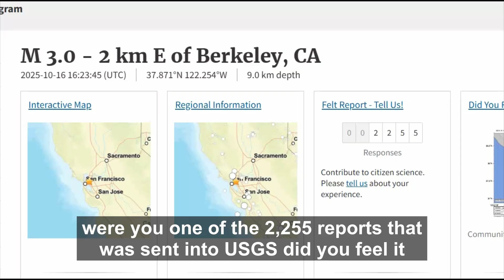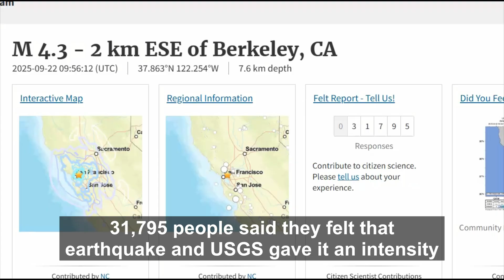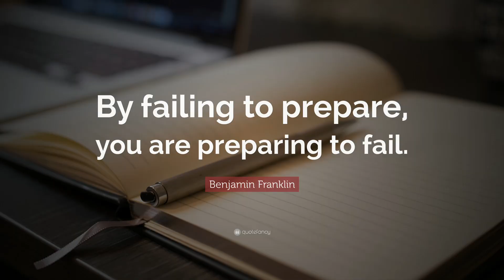Earthquake Near UC Berkeley, Aftershocks: M3.1 Shakes Bay Area Before ShakeOut Drill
Inquiries
Mary Greeley

M 3.0 - 2 km E of Berkeley, CA
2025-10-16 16:23:45 (UTC)37.871°N 122.254°W9.0 km depth